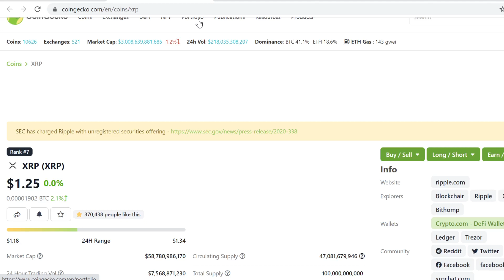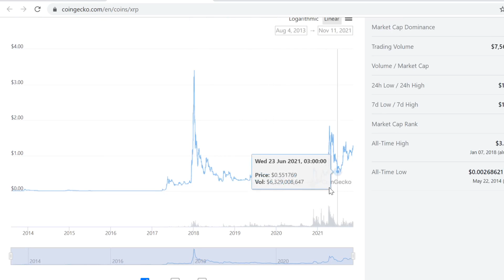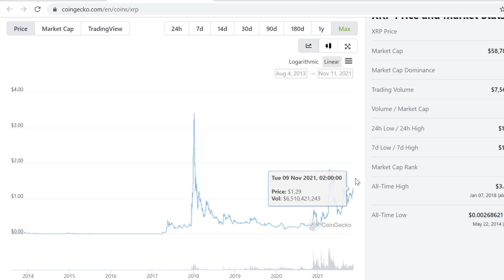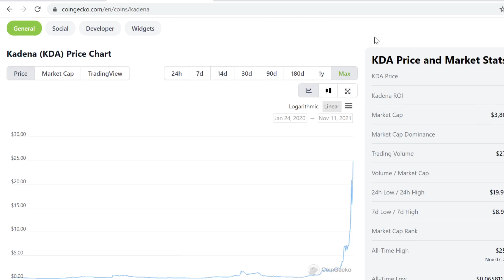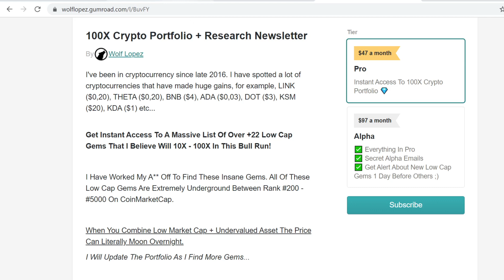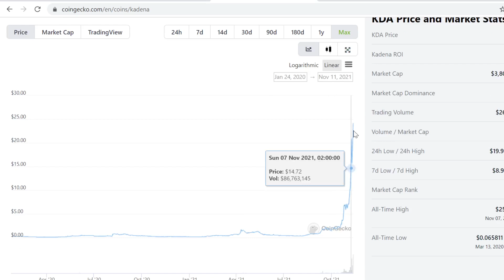XRP Price Prediction 2021 December